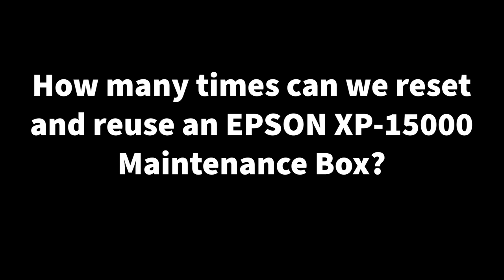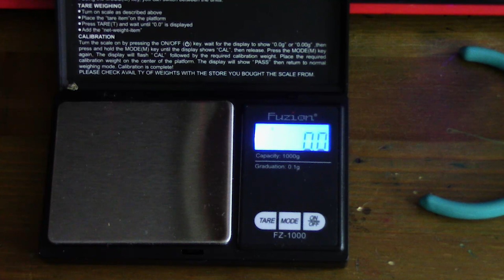How many times can we reset and reuse an EPSON XP 15000 Maintenance Box?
We discuss all subjects related to Photo printing and the options available.
Guests, How to, Demos, Q&As

I had been given the opportunity to provide my Group members and Subscribers to the YT Channel a 10% discount offer for both QIMAGE Ultimate ( WINDOWS ) and QIMAGE ONE ( MAC & Win)!

700MML CANON OEM carts for the PRO-1000 and direct use on PRO 2000- and up